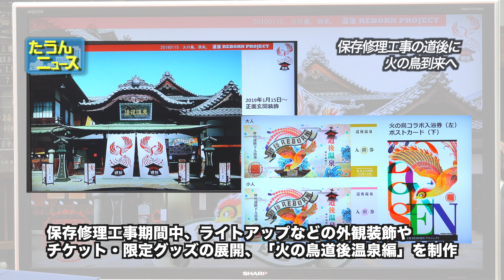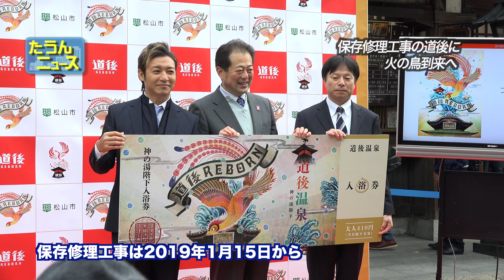4K たうんニュース2018年12月「『道後ＲＥＢＯＲＮ』プロジェクト制作発表記者会見」